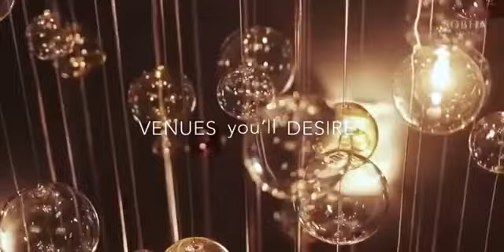2 Bedrooms at Sobha Creek Vista Heights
Ref : MCC-S-21733

McCone Properties is proud to offer this amazing 2.5 bedrooms apartment for sale in Creek Vistas Heights, Sobha Hartland. Dubai. Enjoy luxury living adjacent to Meydan Mall, Meydan Racecourse with Burj Khalifa, Downtown, Water Canal, bird sanctuary views.

The Creek Vistas Heights project features two towers that are joined and have a combined height of 64 stories, along with a podium level with serviceable recreational amenities. Sobha Creek Vista Heights ensures all your major lifestyle essentials are within arm's reach - from fully equipped site amenities to vibrant shopping centers, community services, renowned educational institutions, and a delightful array of dining options. Reserve your place in this remarkable development today!

Property Details & Features:
• High floor
• 2.5 Bedroom
• 2 Bathrooms
• Study
• 1 Covered Parking Space
• Balcony
• 11170.36 sq ft.

Key features:
• 360° views of the Burj Khalifa, Downtown, Dubai Water Canal
• Luxurious finishing
• Private balcony
• Large living/dining room
• Flooded-with-light floor-to-ceiling windows
• One allocated parking space
• An enticing infinity-edged pool and an invitingly refreshing swimming pool
• Gym and children's playground

Price: AED 2,750,000

Sobha Hartland is a residential community consisting of luxurious duplexes, villas, apartments and townhouses. Covering almost 8 million sq. ft. of land the esteemed development is located in Mohammed Bin Rashid City, Dubai. It is one of the most anticipated and fast-selling projects by Sobha Realty.

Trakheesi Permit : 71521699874